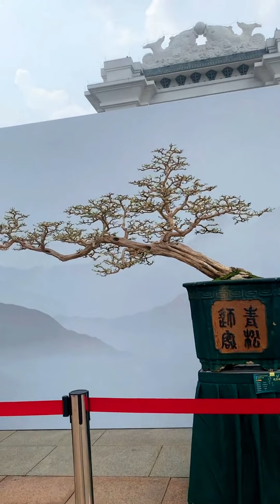Triển lãm Bonsai China 2022 (Phần 5)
Chia sẻ và lan tỏa tình yêu Bonsai - Cây cảnh tới mọi người, mọi nơi.
Share bonsai love to Everyone - Everywhere!
Cảm ơn sự ủng hộ của quý khán giả!